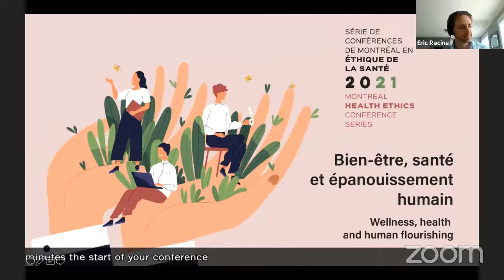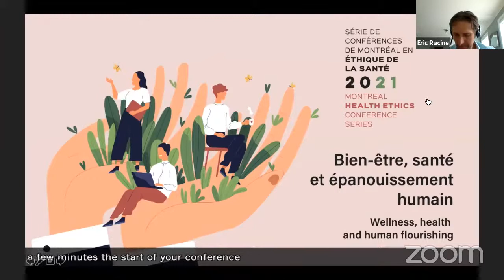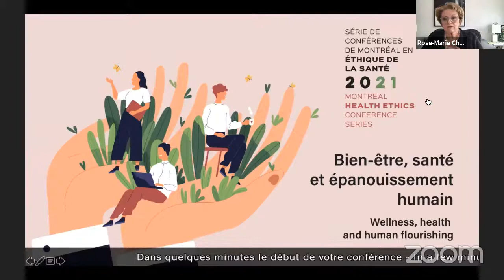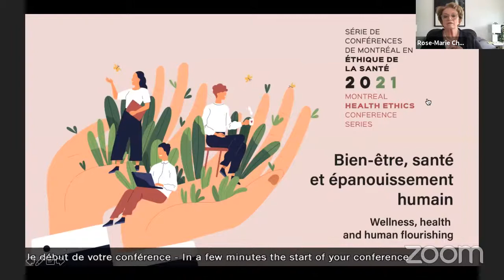Éthique et santé psychologique, des liens à approfondir, conférence de Rose-Marie Charest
Série de conférences de Montréal en éthique de la santé 2021.
"Bien-être, santé et épanouissement humain"
Plus que jamais la question du bien-être est au cœur de nos vies et de nos préoccupations mais quel rôle lui donne-t-on vraiment dans nos vies personnelles, professionnelles et plus largement dans notre société? Cette série de conférences mettra en valeur les perspectives
d’experts internationaux de premier plan qui réfléchissent sur les questions éthiques liées au bien-être. La série mettra également l’accent sur nombre d’interventions critiques qui nous amèneront à réfléchir à une vision inclusive du bien-être et de la santé.